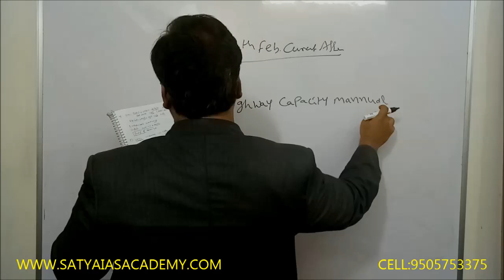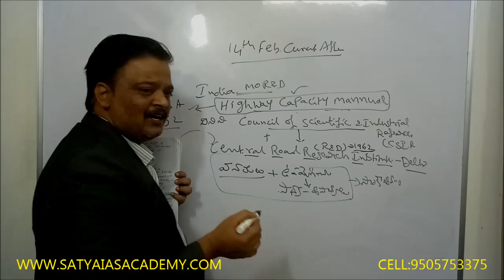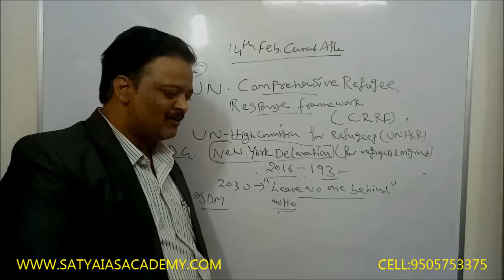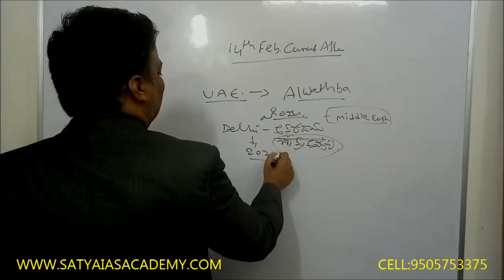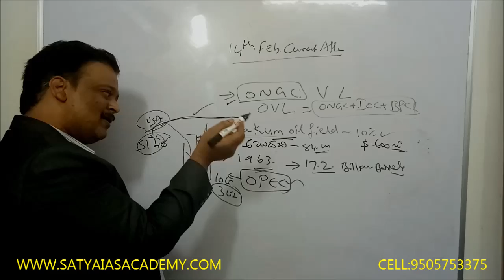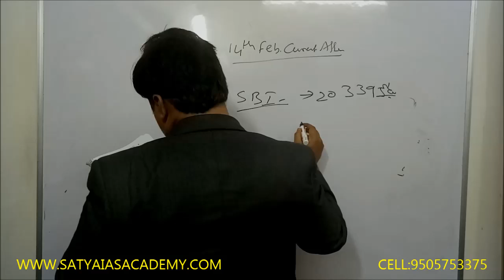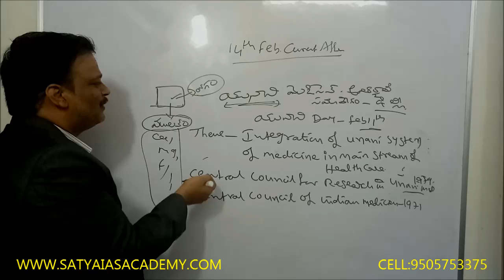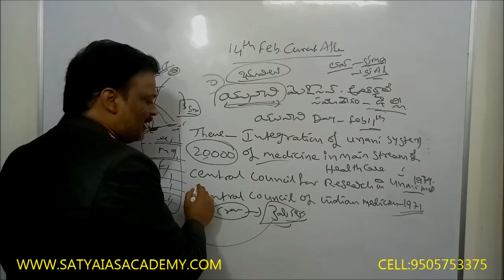CURRENT AFFAIRS FEB 14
CURRENT AFFFAIRS,FEB 14
SATYA IAS ONLINE COACHING